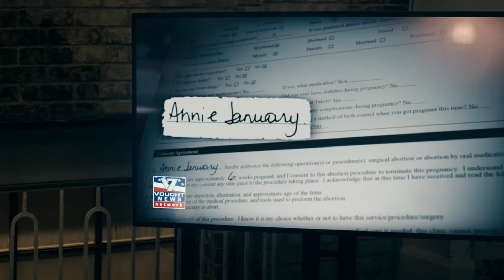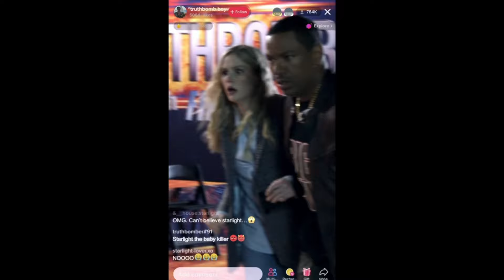Firecracker supera il limite | The Boys 4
Una delle rivalità più accese nella quarta stagione di The Boys è quella fra Starlight (Erin Moriarty) e Firecracker (Valorie Curry), un conflitto nato quando le due erano ancora adolescenti prese a fare concorsi di bellezza per i super. Questa inimicizia cresce e a un certo punto Firecracker passa il limite.

Su Prime Video trovi tutti gli show, i film e i documentari ideali per: ridere di gusto (o cercare di non ridere), innamorarti di una storia d’amore (o anche mille), immergerti in mondi apocalittici, viaggiare con supereroi (di integrità discutibile) o farti un bel piantino liberatorio sul divano.